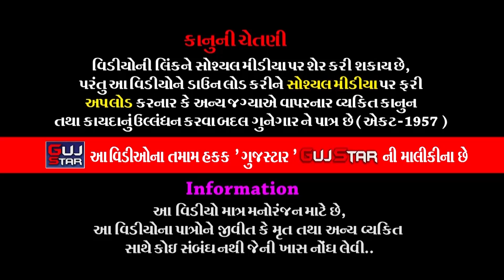TODA MA SAPAR NA PIR || 1 || ટોળા મા શાપર ના પીર ||જય નેજાધારી રામામંડળ,શાપર-વેરાવળ - Matiya Family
GUJSTAR  PRESENTING  :-

ALBUM :- TODA MA SAPAR NA PIR
ARTIST :-  All Artist of JAY NEJADHRI RAMAMANDAL - Shapar Veravar
MUSIC :- LIVE
PALCE :-  Matiya Family - Toda, Kalawad
LABEL :- GujStar